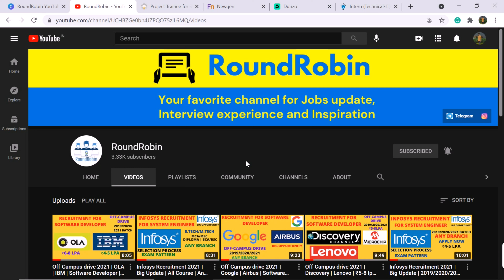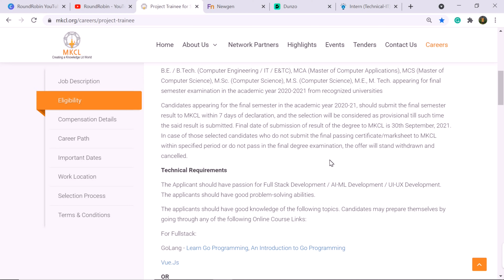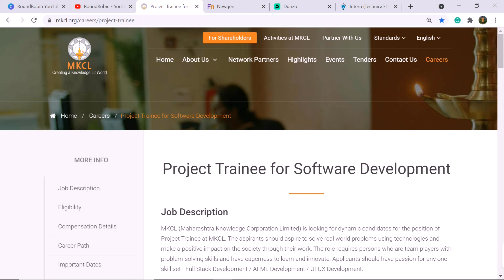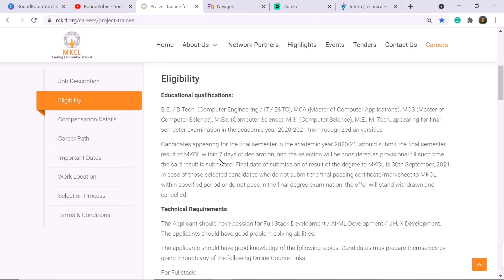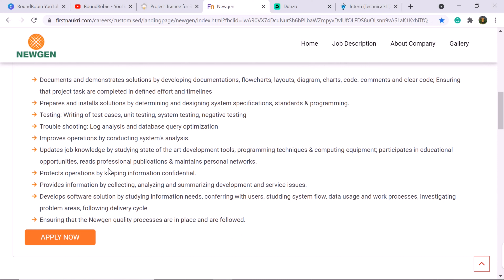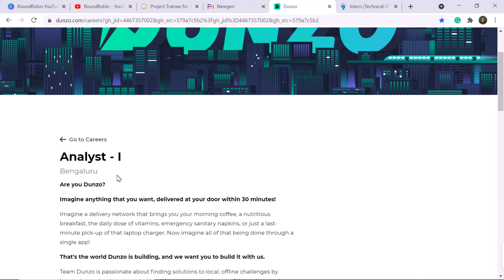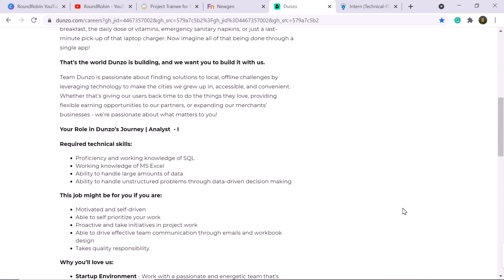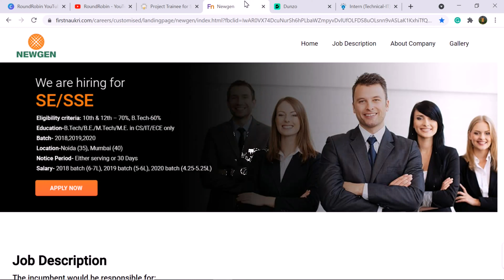Off-Campus drive 2021| Software Developer | ₹4-6 lpa | 2019/2020/2021 Batch can apply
Hey, Guys In this video we have discussed four jobs Recruitment 2021 for Software Developer role Big Update | MKCL | Newgen | Dunzo | Synopsys | Selection process and Exam Pattern. Off-Campus Drive for 2018/2019/2020/2021 Batch. Must watch, Apply now.

Newgen off campus drive 2021
Newgen latest jobs 2021
Newgen hiring freshers
Newgen recruitment 2021
Dunzo off campus drive 2021
Dunzo latest jobs 2021
Dunzo hiring freshers
Dunzo recruitment 2021
MKCL off campus drive 2021
Synopsys off campus drive 2021
Off-campus drive
Off-campus 2021
Hiring freshers